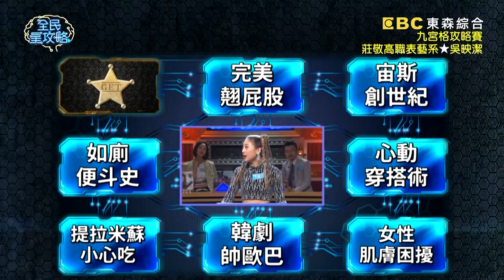嗨新夥伴加入！新進員工的IQ測驗！《高手諜對諜》EP97【全民星攻略】曾沛慈 李玉璽 張立東 吳映潔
00:00 嗨新夥伴加入！
00:38 曾沛慈
10:17 李玉璽
20:50 張立東
29:22 吳映潔